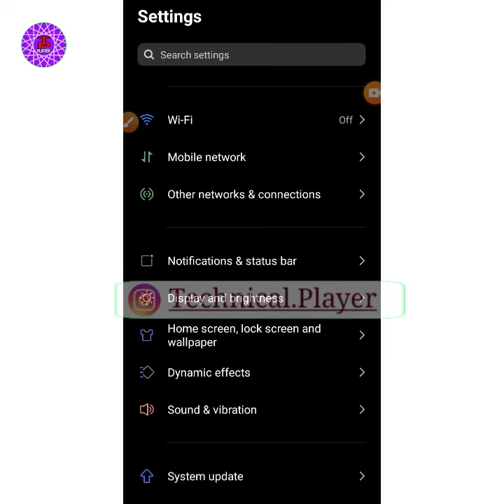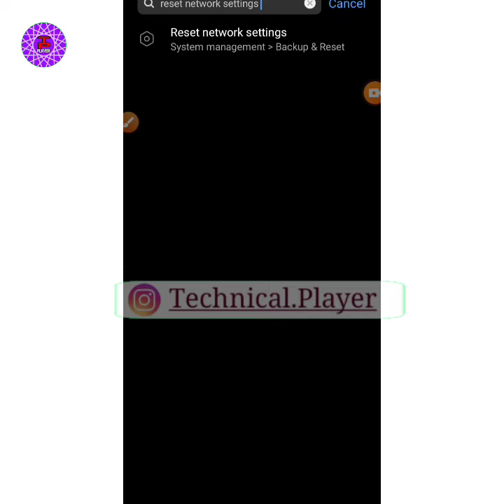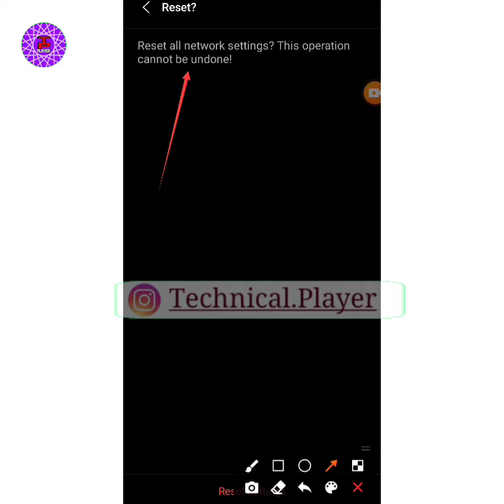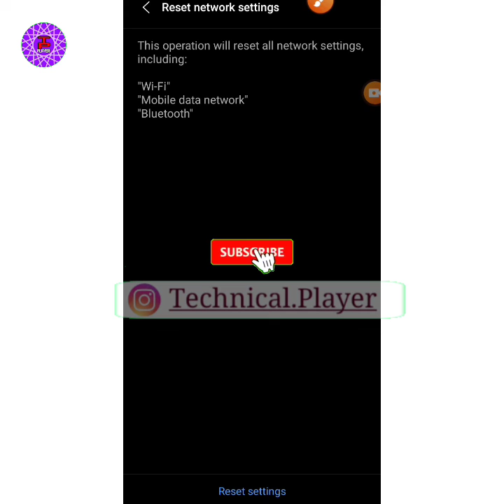bluetooth reset kaise kare | mobile se bluetooth reset kaise karen | technical player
hii 🤗
friends welcome back our youtube channel technical player & thanks for visit our youtube channel...

About This Video:

friends aaj ki video me aapko btaunga ki aap kaise Wi-Fi Settings mobile network settings or bluetooth settings solve kar skte ho sirf ek settings se so video ko last tak watch kare.

my Queries Solved:
1) bluetooth reset kaise karen
2) bluetooth connect kaise kare
3) bluetooth reset kaise karen mi phone
4) bluetooth reset kaise maarte hain
5) bluetooth reset kaise hota hai
6) bluetooth reset kaise hota hai oppo
7) bluetooth reset kaise karen Vivo
8) bluetooth reset kaise mara jata hai
9) bluetooth clear kaise karen
10) bluetooth setting reset by technical player